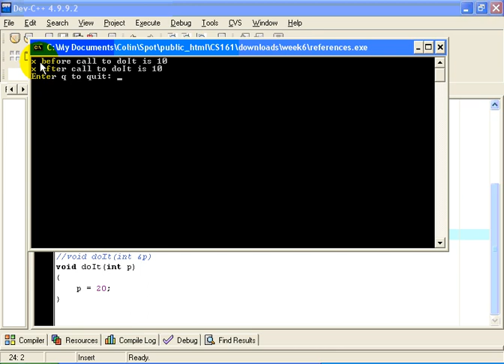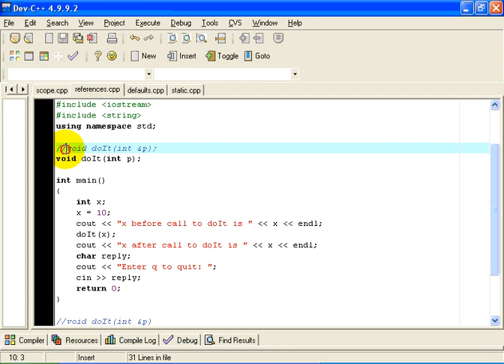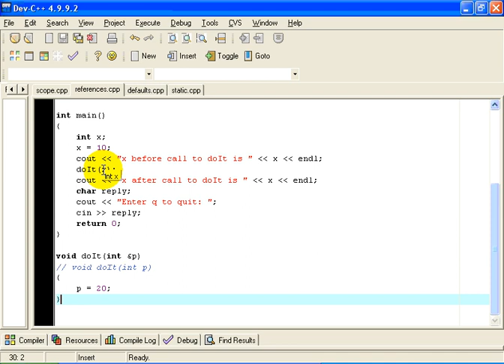CS 161 - Reference